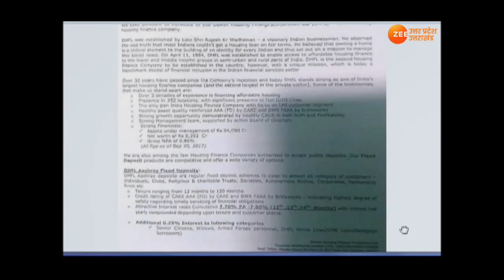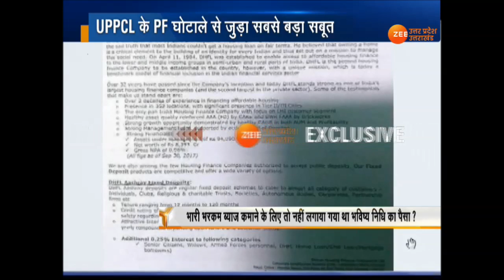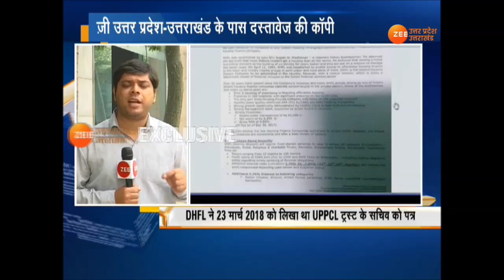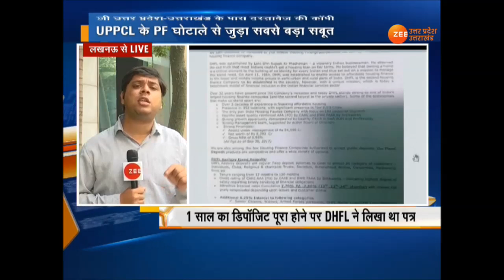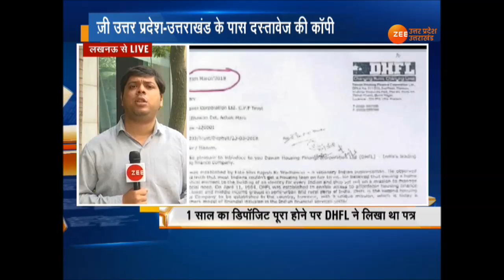UPPCL के PF घोटाले से जुड़ा सबसे बड़ा सबूत यहां देखिए दस्तावेज की Copy